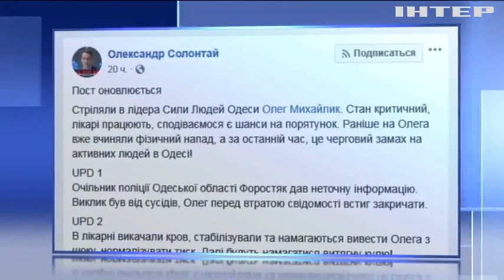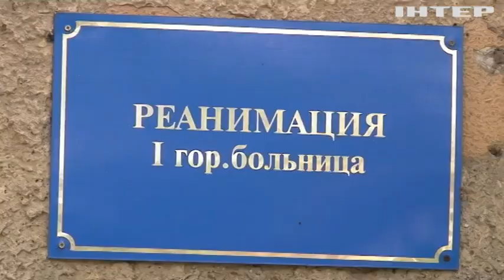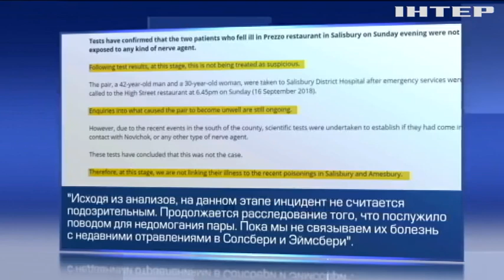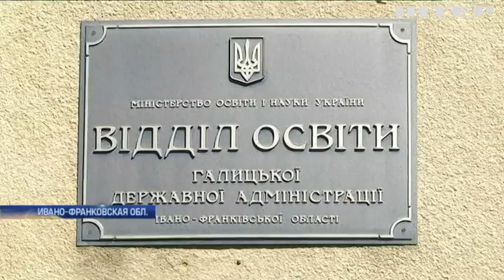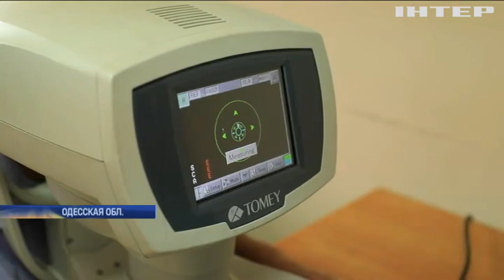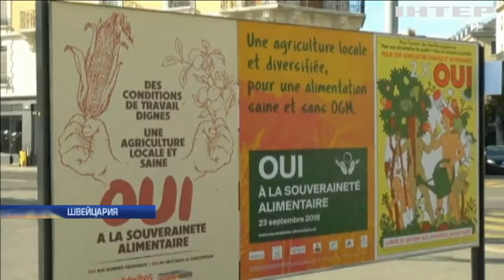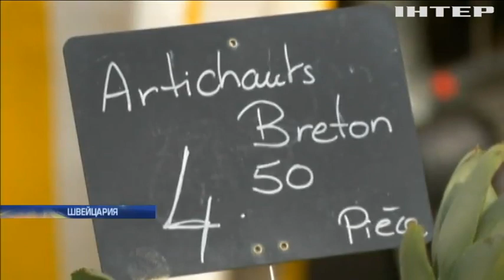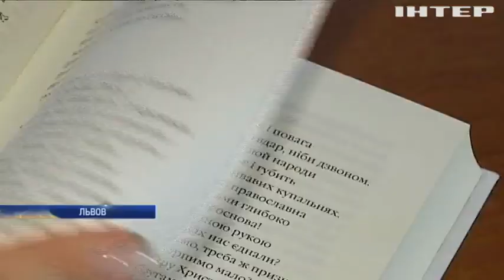Подробности, выпуск за 23 сентября 2018 года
Смотрите в этом выпуске:
Народный гнев. В Одессе выстрелом в упор ранен местный активист. Возле полицейского главка - протесты. Чего требуют люди и что им отвечают?;
Доказательства слабы. Почему Россия вновь обвиняет Израиль в причастности к крушению своего военного самолета?;
Псевдосимптомы. Очередное отравление в Солсбери может оказаться инсценировкой - чем это грозит?;
Старый формат. По чьей вине забуксовал старт Новой украинской школы?